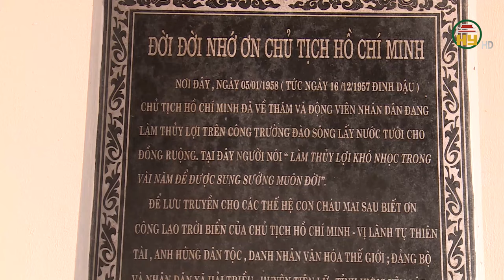Làm theo lời Bác để đổi thay quê hương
Hưng Yên làm theo lời Bác để đổi thay quê hương
Tiktok: Truyền hình Hưng Yên
Facebook: Đài Phát thanh và Truyền hình Hưng Yên
Zalo: Đài PTTH Hưng Yên